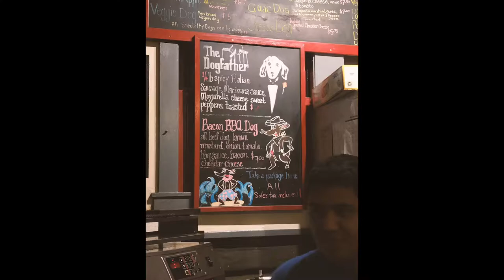[Vlog 1] Nov, 2018 in Denver, Davis, and LA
The official first vlog I have made after a bunch of clips, which only last several seconds. The footage is kind of random, cuz did not mean to make a video until I realized there were a bunch of food pics taken in either Denver or Davis that look delicious.

Edited on Adobe Premiere Rush CC